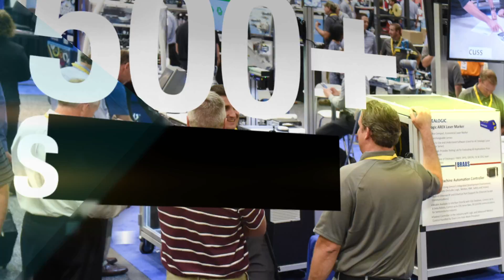ATX Minneapolis 2019 | Automation Technology Expo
Join us at the midwest's largest automation technology expo at ATX Minneapolis 2019 on October 23-24. Connect with 500+ leading suppliers and 5,000+ industry professionals. Check out the keynote speakers specializing in robotic automation, internet of things (IoT), iot devices and more. Get your FREE expo pass today!